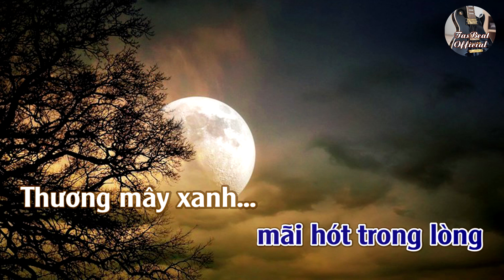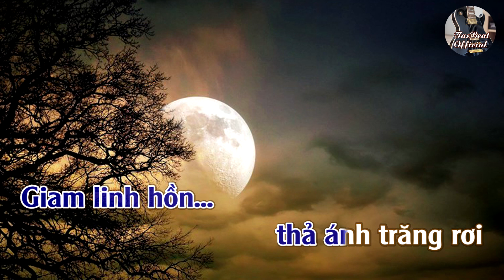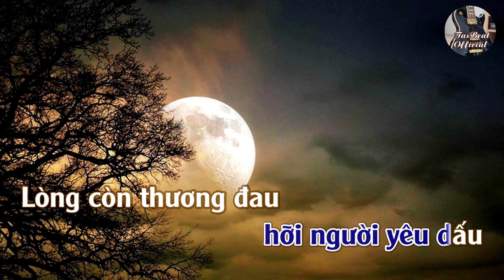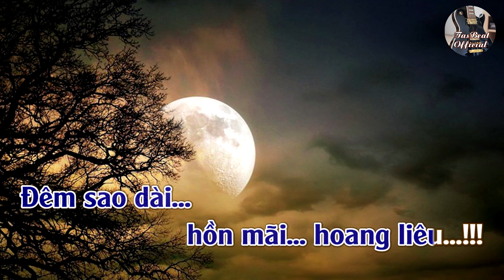Karaoke Lời Ru Gọi Người Tình Tone Nam | TAS BEAT